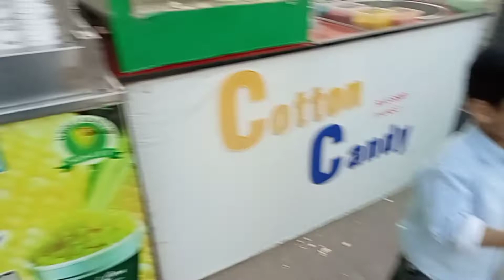For kids Physical activities is better than screen /enjoying with kids@mikaeelvlogs5879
Welcome to Mikaeel Vlogs, where we believe in getting kids up and moving instead of glued to screens. Join us for fun and engaging physical activities that both kids and parents will love. Get ready to laugh, play, and bond with your little ones like never before.